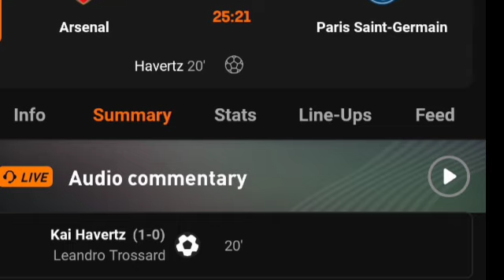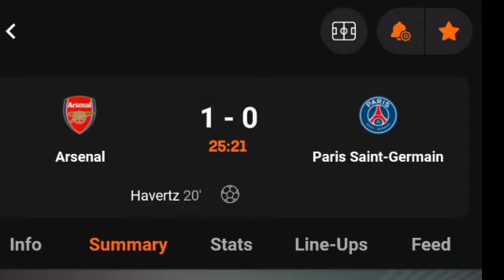Havertz Goals Today - Arsenal Vs PSG (2-0) All Goals Results & Extended Highlights